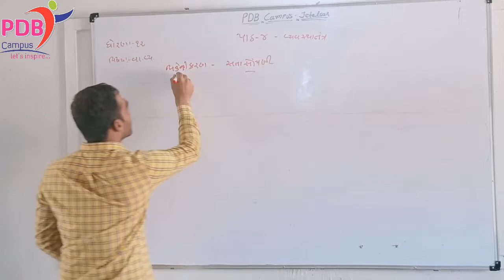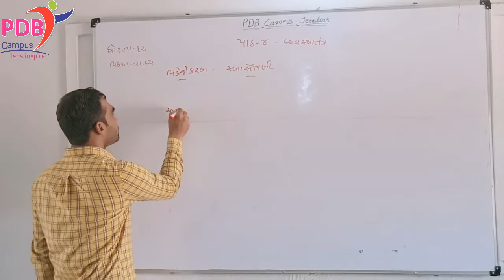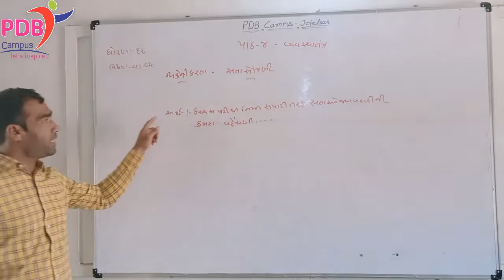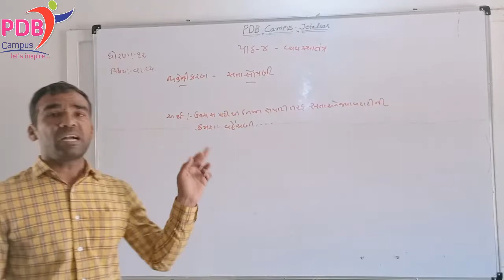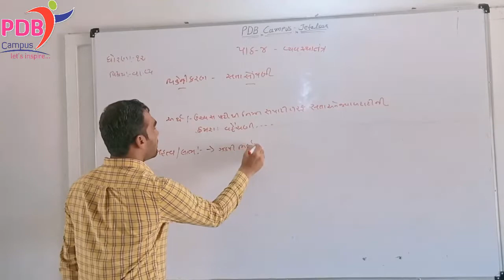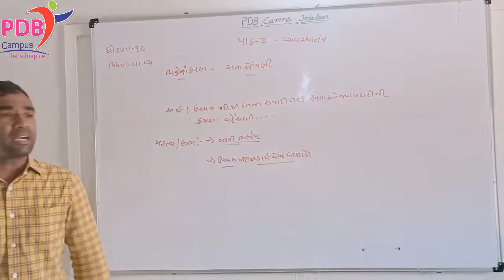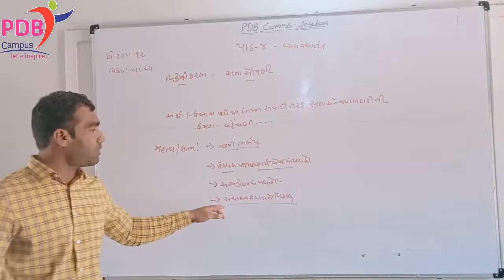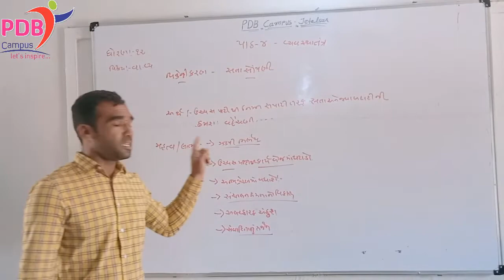BA STD.12 | Ch.4 | Lecture 6 | વ્યવસ્થાતંત્ર | pdb campus | Hitesh Jadeja